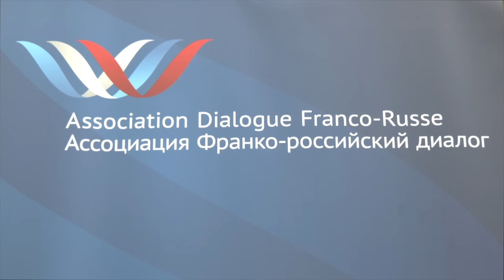Annie Lacroix-Riz: ''L'histoire enseignée par Sciences Po est l'histoire de communication'' 2 Partie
Annie Lacroix-Riz est une historienne, ancienne élève de l'École normale supérieure de jeunes filles, élève de Pierre Vilar, agrégée d'histoire2, docteur ès lettres, professeur émérite d'histoire contemporaine à l'université Paris VII - Denis Diderot, spécialiste des relations internationales dans la première moitié du XXe siècle
Description:
01:00 Stratégie de refoulement
05:20 Les Etats-Unis s'installent en Ukraine
05:34 Le Vatican au service des Etats-Unis
06:54 Criminels ukrainiens
07:55 Reinhard Gehlen
11:05 Harry Rositzke - CIA
15:00 L'ombre d'Hitler par Richatd Breitman et Norman Goda
16:55 Incursion américaine en Ukraine
19:24 Victoria Nuland ou l'action continue des Etats-Unis en Ukraine depuis 1944
22:26 Travail sur les archives et la censure
27:25 Enseignement de l'histoire dans les années 80
31:30 L'histoire enseignée par Sciences Po
32:40 Enseigner l'Ukraine en 2004 et en 2016
37:48 L'histoire par Jacques Bouillon
39:52 La Pologne

Sources:
Richard Breitman et Norman Goda, Hitler’s Shadow : Nazi War Criminals, US Intelligence and the Cold War, National Archives, 2010, désormais traduit, L'ombre d'Hitler - Les services secrets américains et les criminels nazis pendant la Guerre froide, préface d’Éric Branca, éditions Godefroy Jean Cyrille 2022

Raùl Hilberg, La destruction des juifs d’Europe, Paris, Gallimard, 1991, 2 vol.,

Harry Rositzke, The CIA’s Secret Operations : espionage, counterespionage, and covert action, New York, Routledge, 2019 (1e édition, 1977), son propos

« Nous savions parfaitement ce que nous faisions. La base du boulot était de se servir de n’importe quelle ordure du moment qu’elle était anticommuniste » provient d’une interview de 1985, citée par Christopher Simpson, Blowback. America’s recruitment of Nazis and its effects on the Cold War, New York, Weidenfeld & Nicolson, 1988. Sa traduction, Le boomerang américain, va paraître incessamment, chez Delga

Grzegorz Rossolinski-Liebe, Stepan Bandera, The Life and Afterlife of a Ukrainian Nationalist. Fascism, Genocide and Cult, Stuttgart, ibidem Press, 2014, ouvrage de référence sur Bandera et les siens.

Douglas Tottle, Fraud, Famine and Fascism, The Ukrainian Genocide Myth from Hitler to Harvard, Toronto, Progress Book, 1987, en ligne

William Appleman Williams, American-Russian Relations, 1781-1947, New York, Rinehart and Company, 1952 (PhD)
La Russie sans œillères, Paris, Delga, par le chapitre intitulé « Impérialismes dominants en Ukraine de l’avant 1914 au sauvetage-recyclage germano-américain des criminels de guerre banderistes (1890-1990) », p. 145-169, 2022, 2e partie, « Aux origines d’un conflit »
Le Vatican, l’Europe et le Reich de la Première Guerre mondiale à la Guerre froide, Paris, Armand Colin, 2010, l’ouvrage essentiel d’Uki Goñi, The real Odessa: how Perón brought the Nazi war criminals to Argentina, London, Granta, 2003, traduit, La Véritable Opération Odessa, Paris, Delga, 2021.